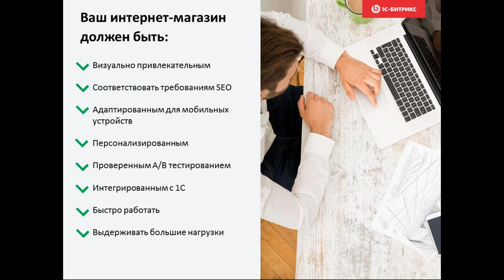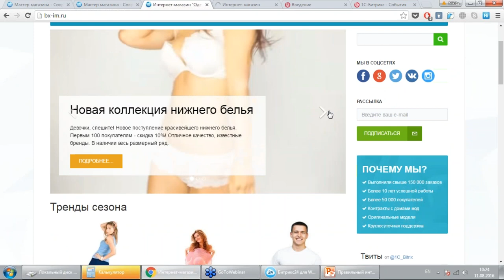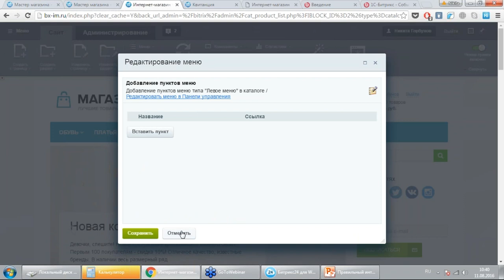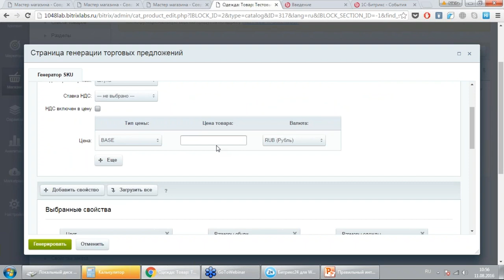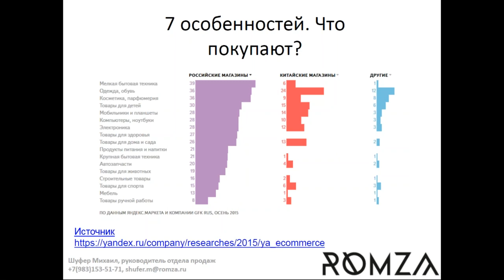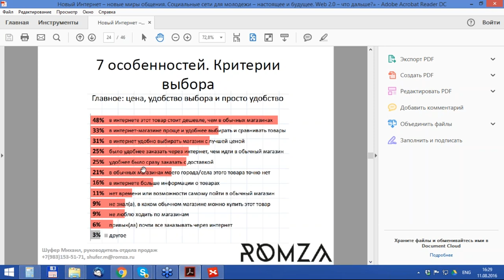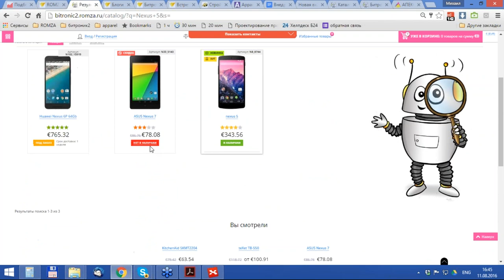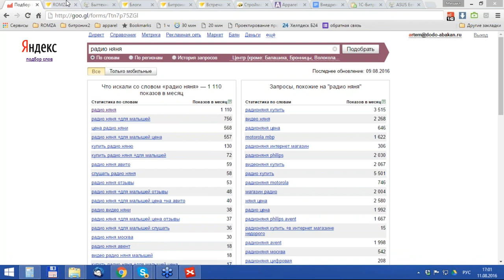Интернет-магазин нового уровня: функционал и первичная настройка